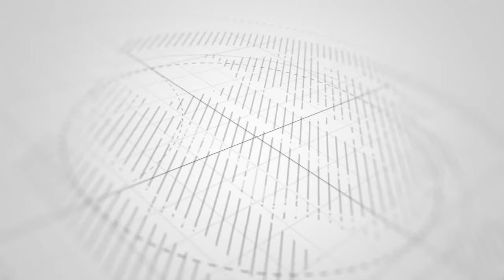SABABU MOJA USIYOIJUA WAZANZIBAR KULALAMIKA NJAA UJENZI WA MASOKO UMETUMIKA ZAIDI YA BILIONI 70